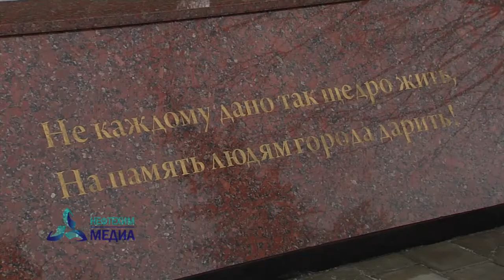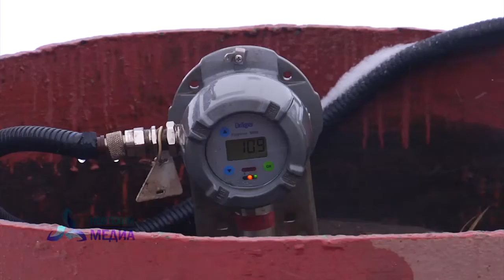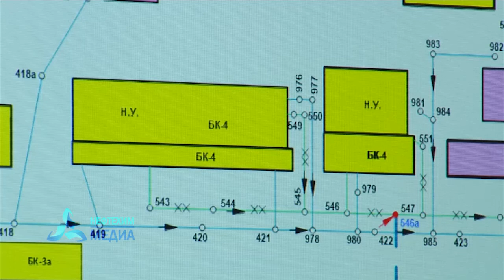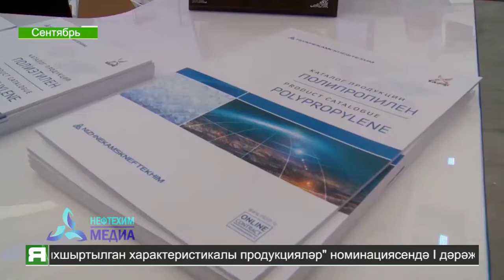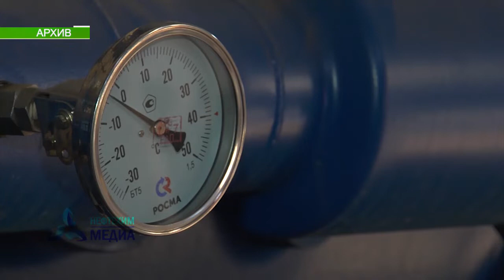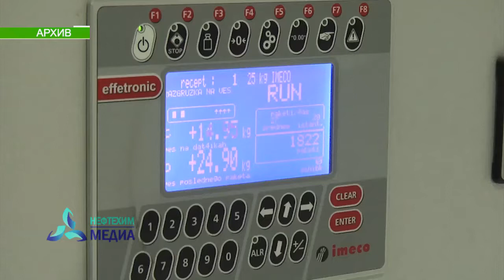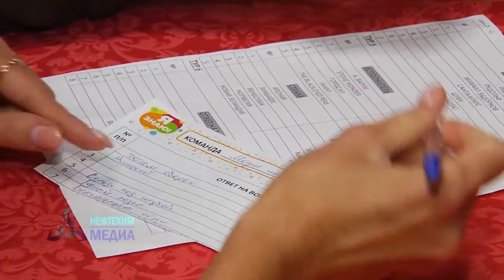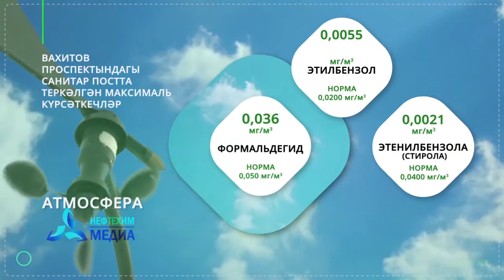Яналыклар. Эфир от 24.12.2019 - телеканал Нефтехим (Нижнекамск)